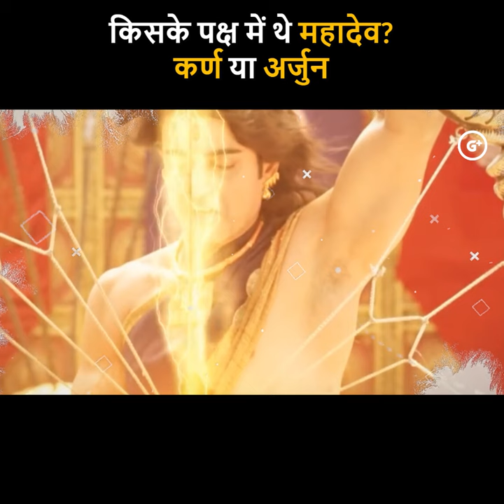कर्ण और अर्जुन के अंतिम युद्ध से पहले महादेव ने लिया किसका पक्ष? | Mahadev on Karna Arjun yudh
Gyan Plus presents Mahabharat.